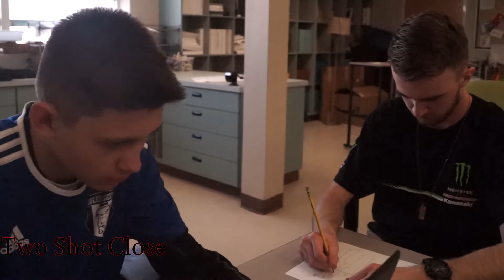Cinematography Practice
An exploration of camera angles.  Filmed and edited by Hayden C.